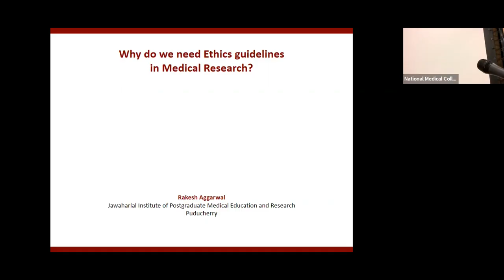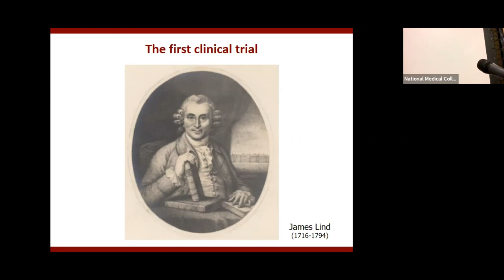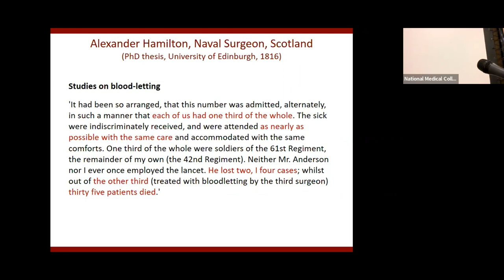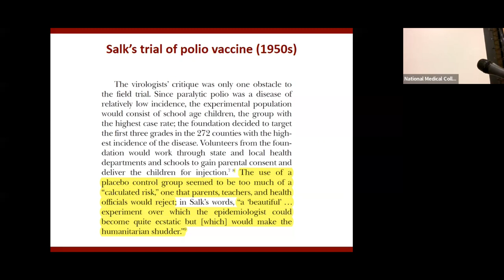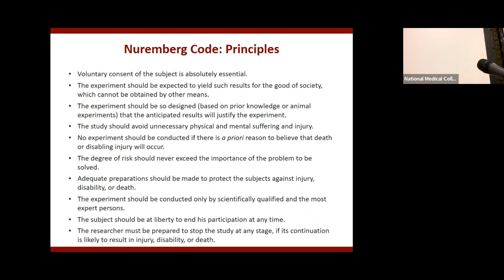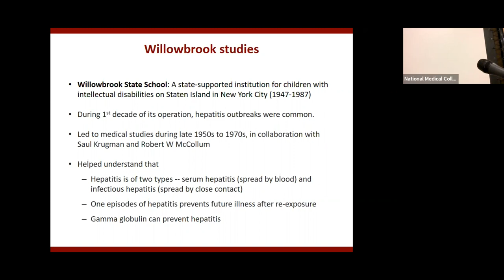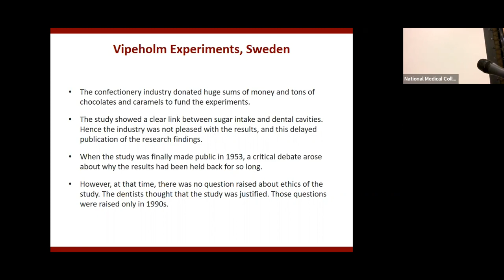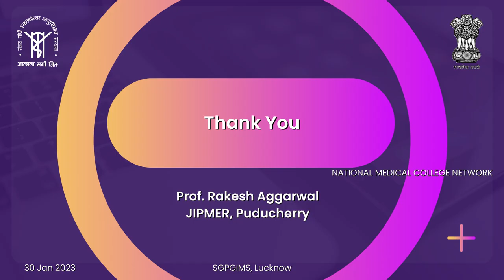Why do we need Ethics guidelines in Medical Research, Prof Rakesh Aggarwal JIPMER Puducherry